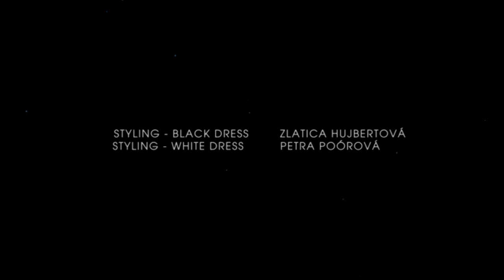Mária Čírová - Na Dosah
Music video by Maria Cirova performing Na Dosah
Third video from album Na dosah.
Song 'Na Dosah' to reach the title track romantic television series titled 'Nevinní'
Director: Martin Hudák